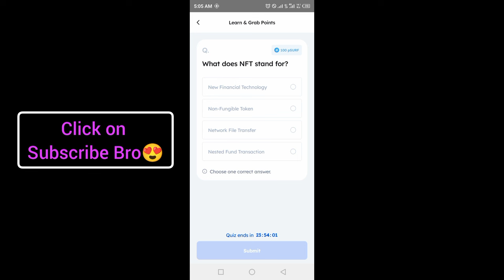Marina Protocol Crypto Airdrop Answers Today 30 october 2024 | Quiz Answers Today